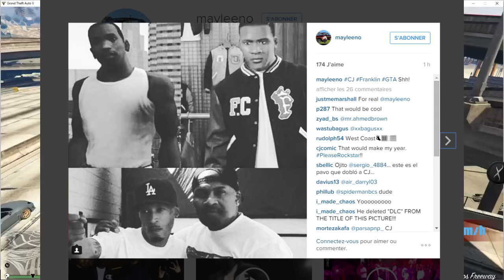Un Gros DLC En Approche Nouvelle Fuite ? GTA Online New